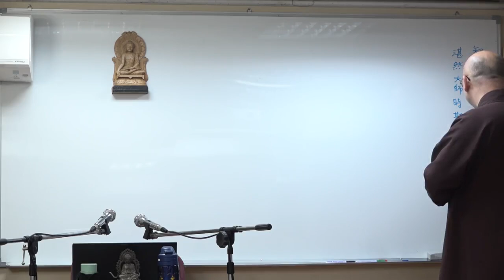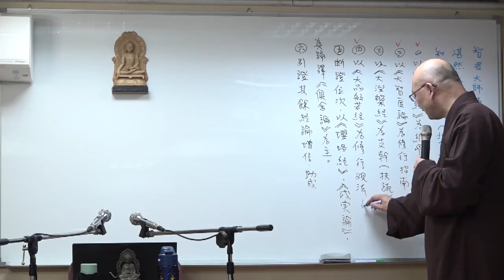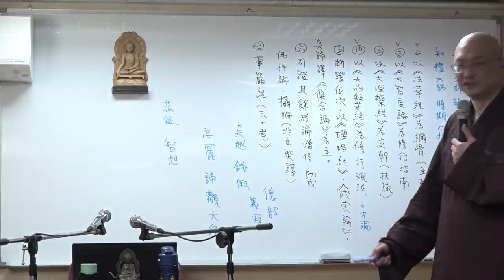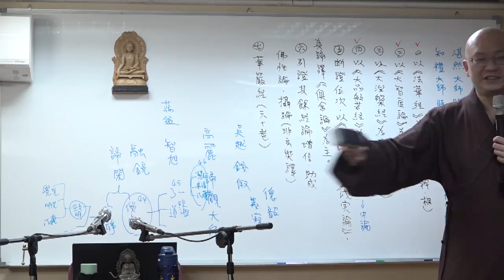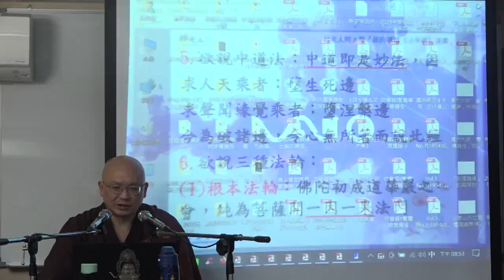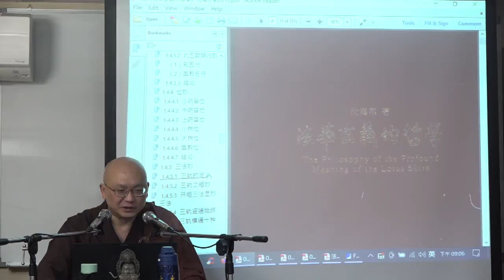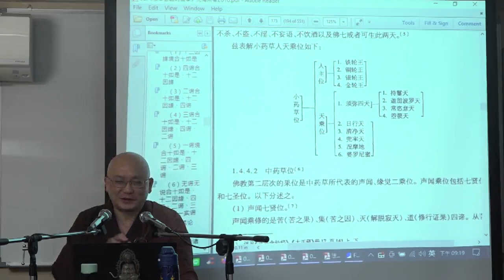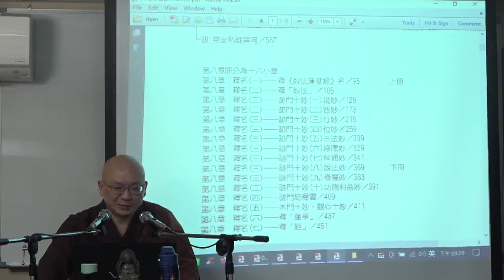法華玄義釋籤解析--第232集/如碩法師主講